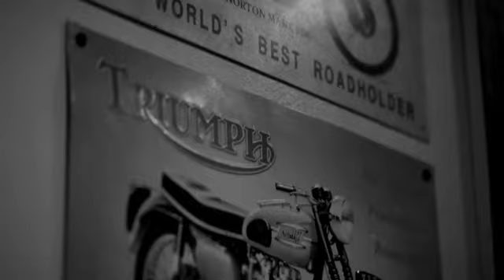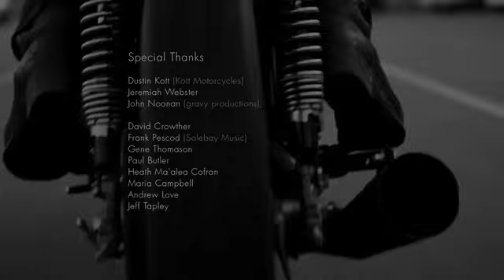Cafe cowboy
Are you a vintage motorcycles addicted?